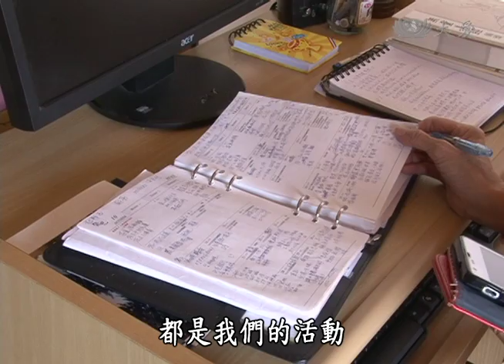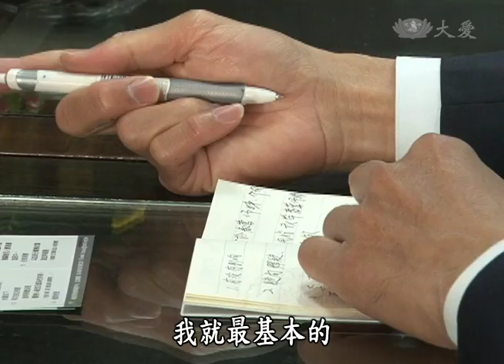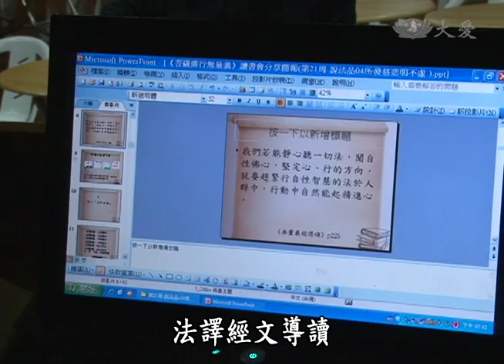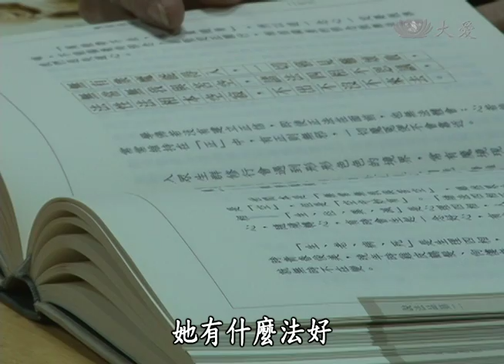【大愛人物誌】20140409 - 黃春鶯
黃春鶯在投入慈濟之後，為了讓家人認同慈濟，她運用善智慧，不但做到家業與志業兼顧，還用心接引全家老小，共同行善佈施。